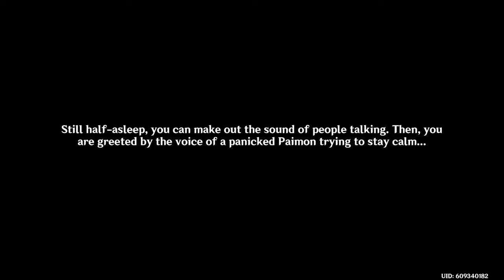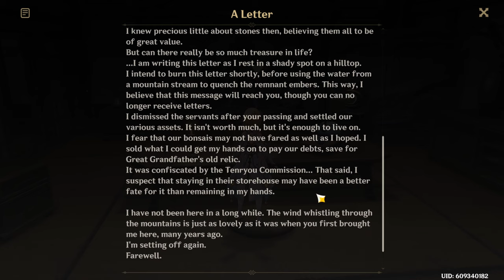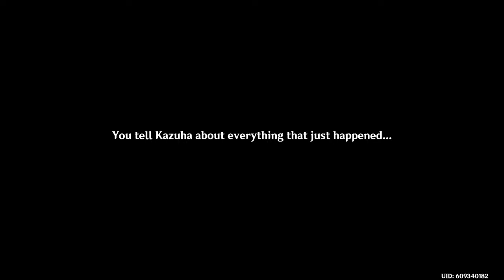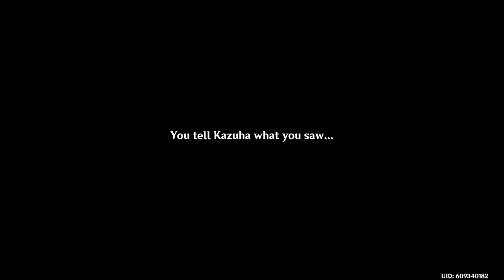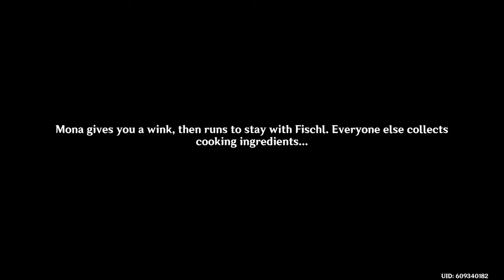Genshin Impact | Summertime Odyssey: II: As the Courtyard in Spring Once Appeared (Japanese Dub)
Playing the As the Courtyard in Spring Once Appeared Quest from the Summertime Odyssey event (Golden Apple Archipelago rerun).

00:00:00 Rest until the following day (06:00 - 24:00)
00:00:22 Talking Squirrel (Strange Life-Form Here) and Fantastic Boat (Ol' Pirate Ship)
00:02:25 Fischl, Mona, Kazuha, Xinyan discuss about weird occurrences
00:06:10 Illusions cutscene
00:06:56 Fischl, Mona, Kazuha, Xinyan discuss about illusions
00:13:25 Board Mittoboru
00:13:44 Go to the island where the strange phenomena occurred
00:14:34 Bonsai pot discovery and entrance

Kazuha's Mirage Part 1
00:16:57 Investigate the area
00:18:35 Elegantly-Written Note (Kazuha's father - Kaedehara Kageharu)
00:19:13 Operate the device and investigate further
00:19:35 Enter the corridor and explore further
00:21:02 Investigate the area
00:22:19 A Letter (from Kaedehara Kazuha to Kaedehara Kageharu)
00:22:43 Investigate the area
00:23:40 Investigate the surroundings and find a way to open the door
00:25:42 Operate the device and investigate further
00:25:52 Place the offerings (0/3)
00:26:09 Kaedehara Hisamichi Melodic Omamori #1
00:27:02 Kaedehara Hisamichi Melodic Omamori #2
00:27:35 Kaedehara Hisamichi and Kaedehara Kageharu Melodic Omamori #3
00:28:42 Look for Kazuha

Kazuha's Mirage Part 2
00:35:48 Look around for the items you need
00:39:08 Place the rock into the bonsai
00:39:35 Fischl, Mona, Xinyan cutscene
00:39:51 Explore the area and look for an exit (first puzzle)
00:42:20 Explore the area and look for an exit (second puzzle)
00:44:29 Follow the path
00:44:39 Kaedehara Kageharu and Kaedehara Kazuha Memory #1
00:46:24 Enter the dojo and defeat the opponent(s)
00:47:01 Operate the device and enter the new space
00:48:08 Explore the area and look for an exit (third puzzle)
00:56:30 Follow the path
00:57:57 Kaedehara Kageharu and Kaedehara Kazuha Memory #2
01:00:28 Enter the dojo and defeat the opponent(s)
01:00:55 Follow the voice
01:01:11 Approach Kazuha (illusion)
01:01:42 Enter the last room
01:01:52 Go through the unknown space
01:03:12 Look for Kazuha

Kazuha's Mirage Part 3
01:05:36 Look around for the items you need
01:06:38 Place the rock into the bonsai
01:07:03 Fischl, Mona, Xinyan cutscene
01:07:27 Continue onward in the shattered space
01:10:24 Echoing Conch
01:10:51 Continue onward in the shattered space
01:14:41 Defeat the soldiers who are confiscating Visions
01:16:54 Continue onward in the shattered space
01:22:12 Sea Drake and Kazuha Memory
01:22:26 Board the Alcor
01:23:20 Look for Kazuha
01:27:07 Kazuha cutscene

Ending
01:27:56 Return to camp
01:32:33 Contact Venti in a less conspicuous place
01:33:58 Tsundere Mona cutscene
01:37:34 Xinyan dialogue
01:37:54 Kazuha dialogue
01:39:05 Mona dialogue